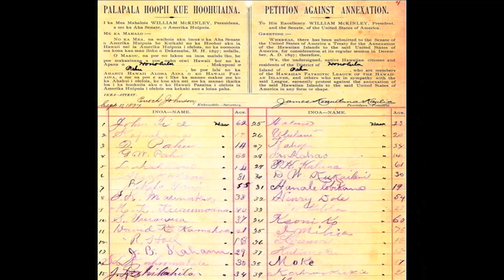GOOD NEWS - WHEREʻS IT COMING FROM?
- Where This Good News Is Coming From May Surprise You. Because Itʻs Not Where Youʻd Guess. Yet Someone Is Finally Putting This Place On The Right Track. Watch This To Discover Who & Where It Is.